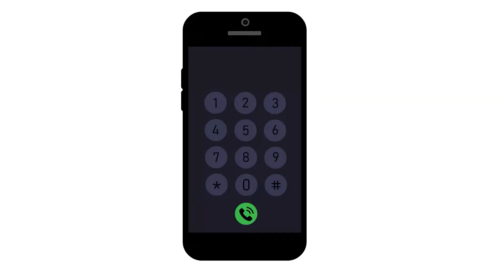Your Roadmap Home- RYDER. 00. CDL trucking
Are you interested in Trucking? Click Here to View all Career Opportunities with Ryder & Apply Today